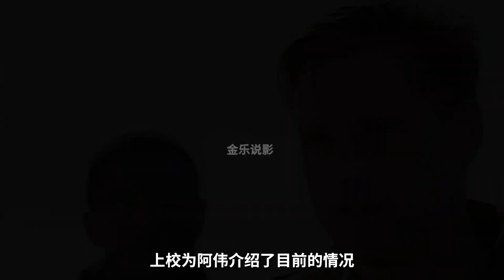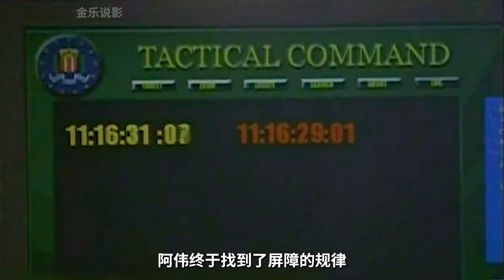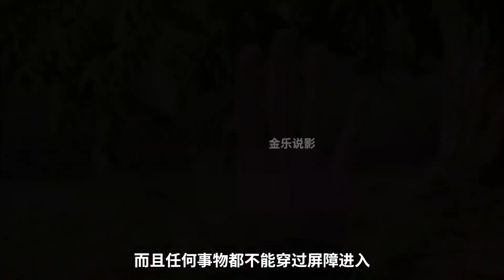荒無人煙的沙漠中央，出現了一個19世紀的農場，奇幻片